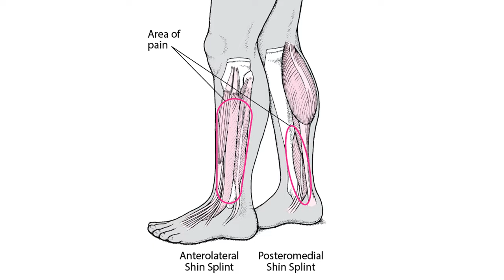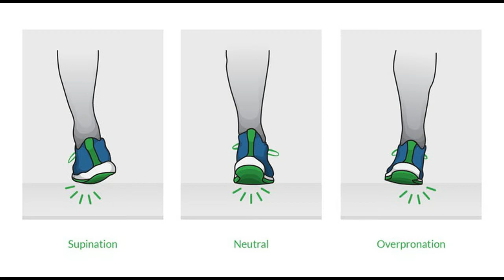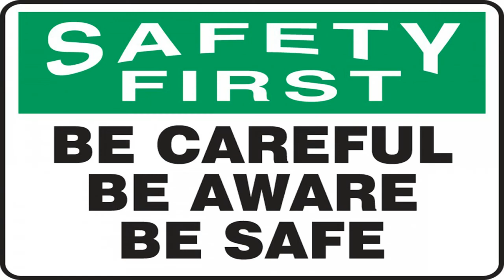Shin splints or Shin pain causes, leg pain, prevention, precaution and rehabilitation exercises.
Hello everyone welcome back again. In this video I will tell you how you can treat your shin pain or shin splints. In this video I explain everything related to shin pain. I explain causes, prevention, precaution and rehabilitation exercise. So don't forget to watch till the end.
pairo ka dard
leg pain
leg strain

00:00 Introduction
0:34 What is shin pain or shin splits?
0:49 how does it occurs?
1:27 symptoms
1:49 Prevention
2:09 treatment
2:33 rehabilitation exercise
2:43 kneeling quad stretch
3:05 standing quad stretch
3:25 standing toe-up hamstring stretch
3:47 leaning heeling-back upper calf stretch
4:18 leaning heel-back Achilles stretch
4:45 front cross-over shin stretch
5:08 sitting single leg hamstring stretch

शिन स्प्लिंट्स या शिन दर्द के कारण, पैर में दर्द, रोकथाम, एहतियात और पुनर्वास अभ्यास।
नमस्कार सभी का फिर से स्वागत है। इस वीडियो में मैं आपको बताऊंगा कि आप अपने पिंडली के दर्द या पिंडली की मोच का इलाज कैसे कर सकते हैं। इस वीडियो में मैंने पिंडली के दर्द से जुड़ी हर बात के बारे में बताया है। मैं कारणों, रोकथाम, एहतियात और पुनर्वास अभ्यास की व्याख्या करता हूं। तो अंत तक देखना न भूलें।
00:00 परिचय
0:34 पिंडली का दर्द या पिंडली का फटना क्या है?
0:49 यह कैसे होता है?
1:27 लक्षण
1:49 रोकथाम
2:09 उपचार
2:33 पुनर्वास अभ्यास
2:43 घुटना टेककर क्वाड स्ट्रेच
3:05 स्टैंडिंग क्वाड स्ट्रेच
3:25 खड़े पैर की अंगुली हैमस्ट्रिंग खिंचाव
३:४७ झुकी हुई हीलिंग-बैक अपर बछड़ा खिंचाव
4:18 हील-बैक झुकी हुई अकिलीज़ स्ट्रेच
4:45 फ्रंट क्रॉस-ओवर शिन स्ट्रेच
5:08 सिंगल लेग हैमस्ट्रिंग स्ट्रेच बैठना

جبائر الظنبوب أو ألم الساق أسبابها ، آلام الساق ، تمارين الوقاية والتأهيل وإعادة التأهيل.
シンスプリントまたはシンの痛みの原因、下肢の痛み、予防、予防およびリハビリテーションの練習。
Shin 夹板或 Shin 疼痛原因、腿部疼痛、预防、预防和康复锻炼。
پنڈلی کے ٹکڑے یا پنڈلی کے درد کی وجوہات ، ٹانگوں میں درد ، روک تھام ، احتیاط اور بحالی کی مشقیں۔
शिन स्प्लिंट्स किंवा शिन वेदना कारणे, पाय दुखणे, प्रतिबंध, खबरदारी आणि पुनर्वसन व्यायाम.
शिन स्प्लिन्ट्स वा शिन दुखाइ कारण, खुट्टा दुखाइ, रोकथाम, सावधानी र पुनर्वास अभ्यास।
ஷின் பிளவுகள் அல்லது ஷின் வலி காரணங்கள், கால் வலி, தடுப்பு, முன்னெச்சரிக்கை மற்றும் மறுவாழ்வு பயிற்சிகள்.